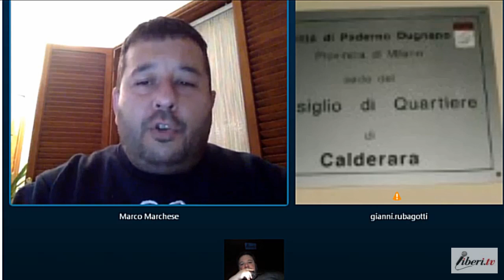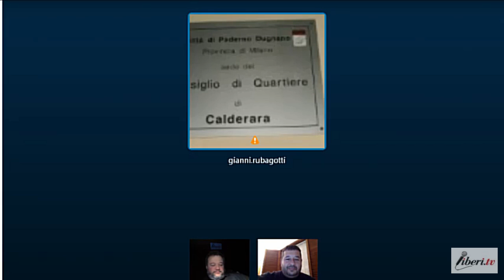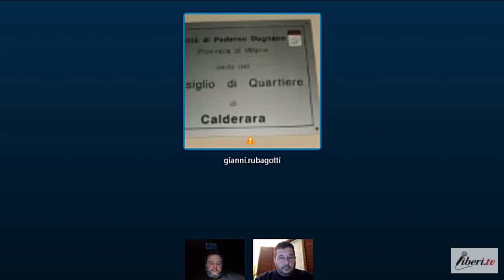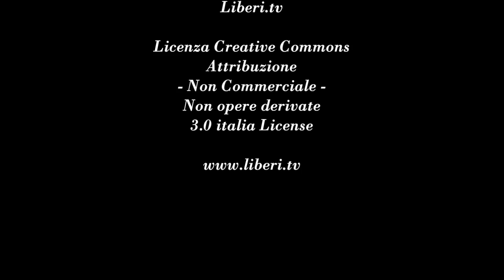Gianni Rubagotti Ass. per l'Iniziativa Radicale M. Cazzavillan 5/9. III Congresso Liberi.tv 27/12/15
Terzo Congresso Associazione Telematica Liberi.tv
27 dicembre 2015 "Diretta Streaming"
"Liberi spazi di parola: per l'affermazione della web tv di servizio"

- Marco Marchese, Speaker del Congresso

Dibattito generale
- Gianni Rubagotti, Segretario dell'Associazione per l'Iniziativa Radicale "Myriam Cazzavillan" di Milano